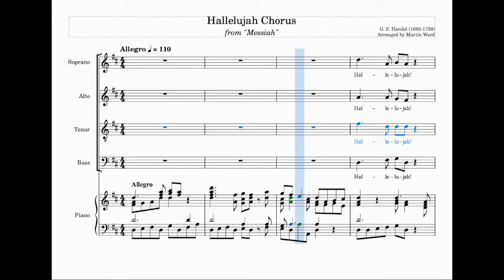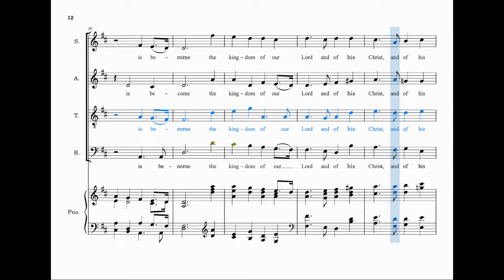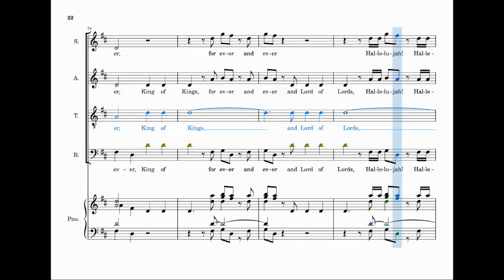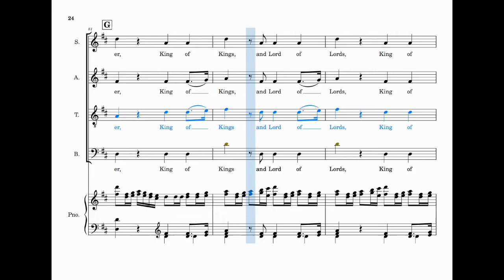Hallelujah Chorus (Tenor) | Messiah by G. F. Handel | Learn The Tenor Choral Part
This video is purely for rhythm and pitch practise only. All musical details such as dynamics and tempo changes have been omitted. The Tenor part is highlighted in blue.

Composer: George Frideric Handel (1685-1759)

110 bpm